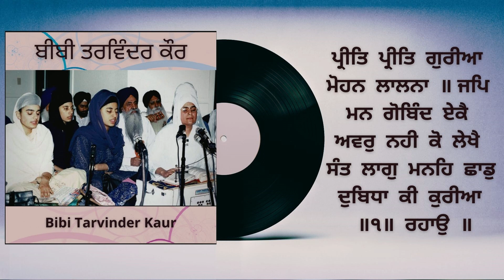Preet Preet Gureeaa Mohan Laalanaa - Bibi Tarvinder Kaur